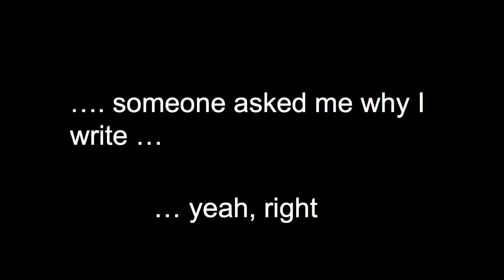OWC 2015 Closing Speaker Paula Todd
Highly respected author and investigative reporter, Paula Todd explains what keeps her from writing. And it’s not writer’s block.